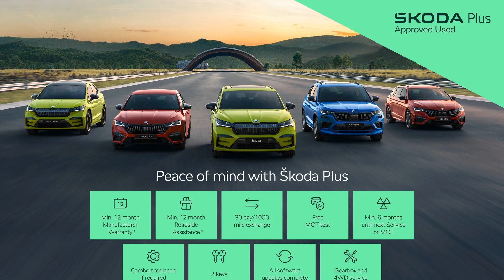Skoda Scala - SE L 1.5 TSI 150 PS DSG - Citygate ŠKODA Slough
Top Vehicle Features:
⭐ Amundsen Navigation with 9.2" Touch Screen Display
⭐ Virtual Cockpit
⭐ Wireless SmartLink for Apple CarPlay
⭐ 17" Stratos Alloy Wheels

Interior:
✅ Virtual Cockpit
✅ Bluetooth Audio Streaming with Handsfree System
✅ 2 USB-C Ports
✅ Emergency Call & Proactive Services
✅ 8 Speakers
✅ Colour Multi-Function Trip Computer
✅ Ambient Lighting White
✅ Privacy Glass
✅ Fabric/Microsuede Upholstery
✅ Reading Lights in the Front
✅ Sun Visor with Make-up Mirror for Front Passenger

Exterior:
✅ Rear Window Wiper & Washer System

Safety:
✅ Door Mirrors - Electrically Adjustable - Heated - Folding
✅ Front Fog Lights with Corner Function
✅ Coming Home Feature
✅ Alarm
✅ Remote Central Locking with SAFE Function
✅ Hill Hold Control
✅ Front Assist
✅ Lane Assist
✅ ISOFIX for Rear Passenger Seat

Technical:
✅ CO2 (g/km): 116
✅ NOx: 0.008
✅ Particles: 0.0001
✅ Standard Euro Emissions: EURO 6
✅ WLTP - CO2 (g/km) - Comb: 131
✅ WLTP - CO2 (g/km) - Comb - TEH: 133
✅ WLTP - CO2 (g/km) - Comb - TEL: 129
✅ WLTP - CO2 (g/km) - Extra High: 134
✅ WLTP - CO2 (g/km) - High: 115
✅ WLTP - CO2 (g/km) - High - TEH: 116
✅ WLTP - CO2 (g/km) - High - TEL: 112
✅ WLTP - CO2 (g/km) - Low: 171
✅ WLTP - CO2 (g/km) - Low - TEH: 174
✅ WLTP - CO2 (g/km) - Low - TEL: 171
✅ WLTP - CO2 (g/km) - Medium: 127
✅ Camshaft: DOHC
✅ Catalytic Convertor: Yes
✅ CC: 1498
✅ Cylinder Layout: IN-LINE
✅ Cylinders: 4
✅ Cylinders: 74.5
✅ Cylinders: 85.9
✅ Engine Code: NW14PD
✅ Engine Layout: FRONT TRANSVERSE
✅ Fuel Delivery: TURBO DIRECT INJECTION
✅ Gears: 7 SPEED
✅ Number of Valves: 16
✅ Transmission: SEMI-AUTO
✅ WLTP - MPG - Comb: 48.7
✅ WLTP - MPG - Comb - TEH: 48
✅ WLTP - MPG - Comb - TEL: 49.5
✅ WLTP - MPG - Extra High: 47.9
✅ WLTP - MPG - Extra High - TEH: 47.5
✅ WLTP - MPG - Extra High - TEL: 49.4
✅ WLTP - MPG - High: 55.4
✅ WLTP - MPG - High - TEH: 55.2
✅ WLTP - MPG - High - TEL: 57.1
✅ WLTP - MPG - Low: 37.2
✅ WLTP - MPG - Low - TEH: 36.8
✅ WLTP - MPG - Low - TEL: 37.5
✅ WLTP - MPG - Medium: 49.6
✅ WLTP - MPG - Medium - TEH: 48.8
✅ WLTP - MPG - Medium - TEL: 50.1
✅ Alternative Fuel Qualifying: No
✅ Badge Engine CC: 1.5
✅ Badge Power: 150
✅ Coin Description: TSI
✅ Coin Series: SE L
✅ Generation Mark: 1
✅ Manufacturers Paintwork Guaran...